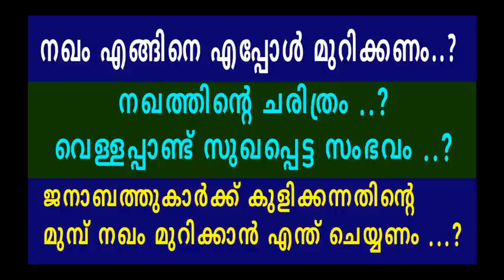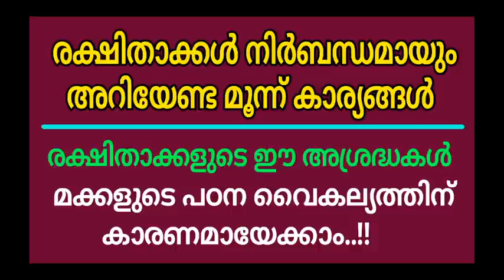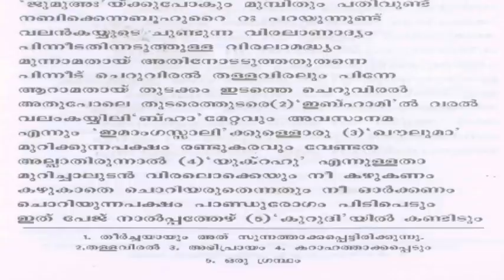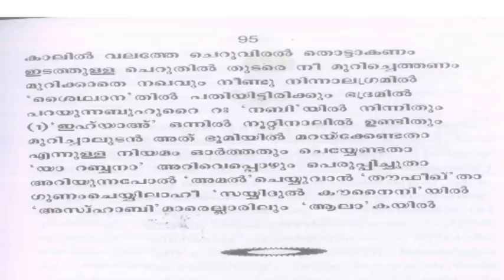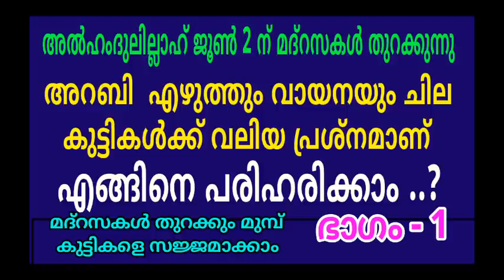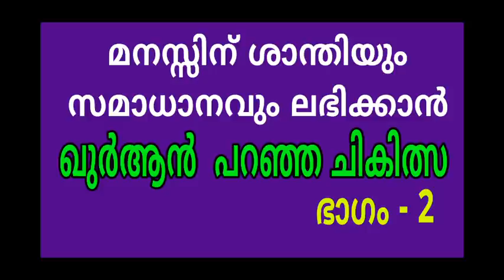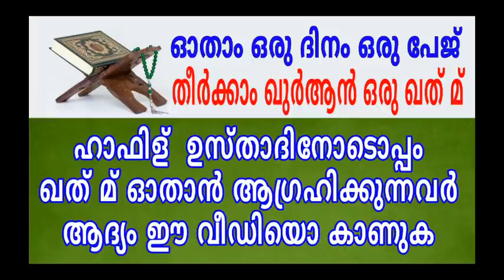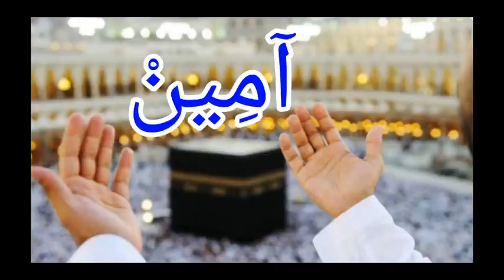നഖം എങ്ങിനെ എപ്പോൾ മുറിക്കണം/നഖത്തിന്റെ ചരിത്രം/വലിയ അശുദ്ധിക്കാരുടെ നഖം മുറി..?/msvoice/yoosuf anva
നഖം എങ്ങിനെ എപ്പോൾ മുറിക്കണം/നഖത്തിന്റെ ചരിത്രം/വലിയ അശുദ്ധിക്കാരുടെ നഖം മുറി..?/msvoice/yoosuf anva kattoor